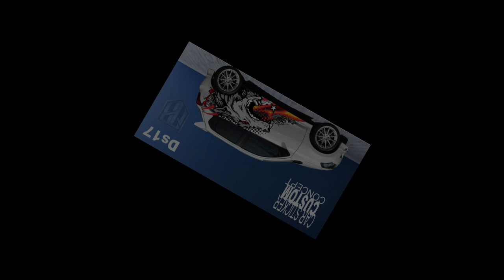MODIFIKASI SIMPLE MOBIL DATSUN GO STICKER CUTTING, DECAL STICKER CUSTOM DATSUN GO GRAPHIC ART DESIGN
MODIFIKASI DATSUN GO STICKER CUTTING, DECAL STICKER CUSTOM DATSUN GO GRAPHIC ART DESIGN

Datsun go Modifikasi
sticker Datsun go
sticker Mobil Datsun go
cutting sticker Datsun go
decal sticker Datsun go
Datsun go Keren
decal
sticker
Decal custom
car decals with printable vinyl
car decal ideas
car decal wet application
car decals stickers
car decals
car decal installation
sticker Mobil
Sticker print
sticker cutting
sticker Fariasi
Fariasi Mobil
branding design
vinyl ready
mockup
automotive
design
graphic
automobile